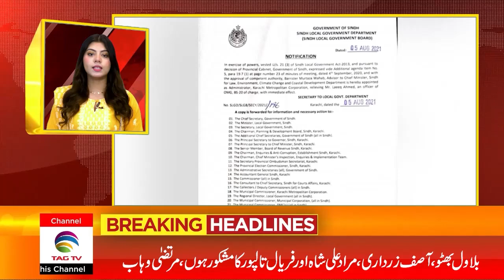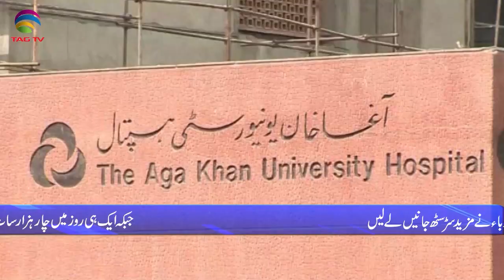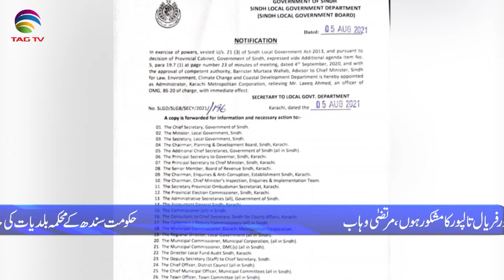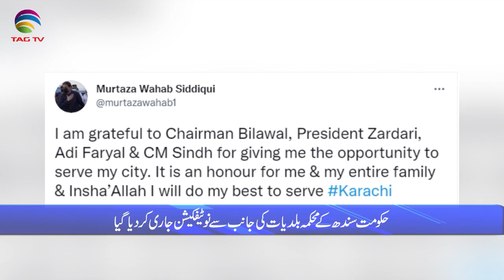Pakistan News Bulletin with Rukhsar Shahzad, Aug 6, 2021